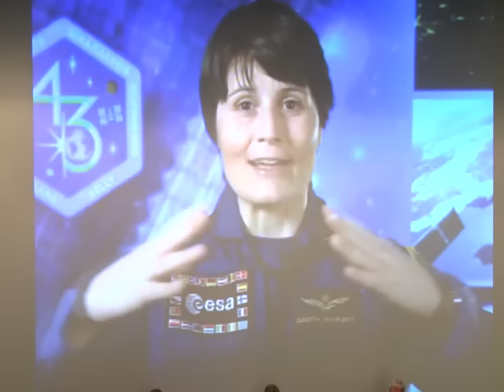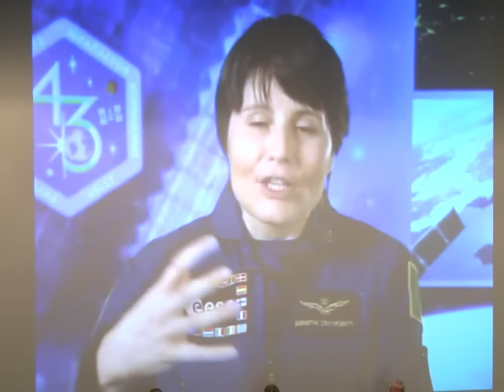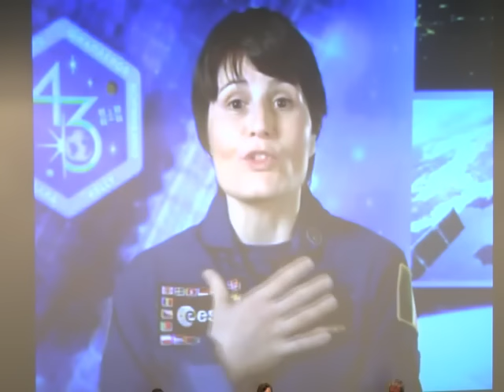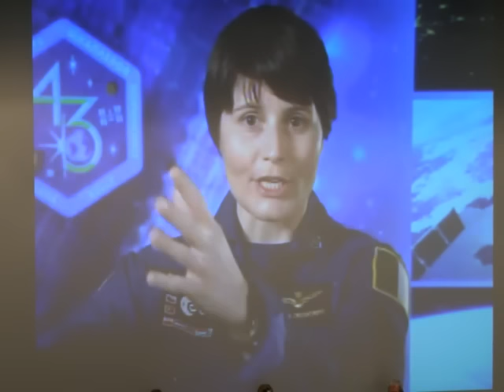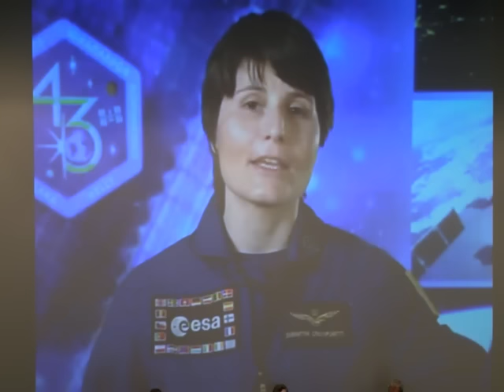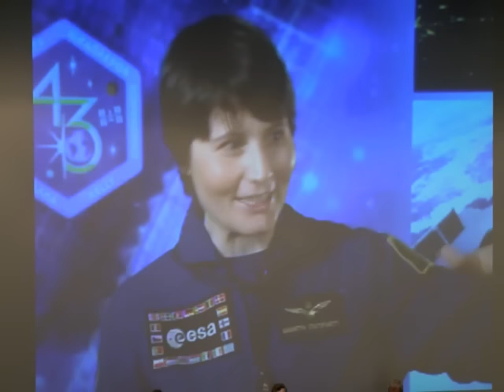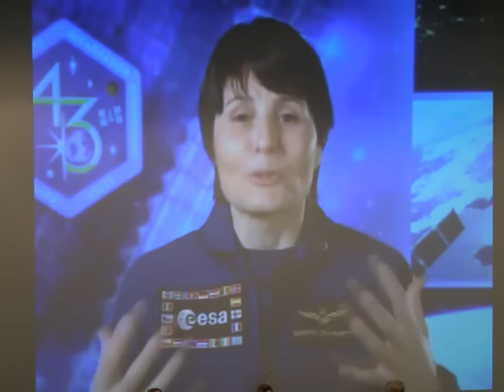Asi: la conferenza stampa Samantha Cristoforetti da Houston 3/6